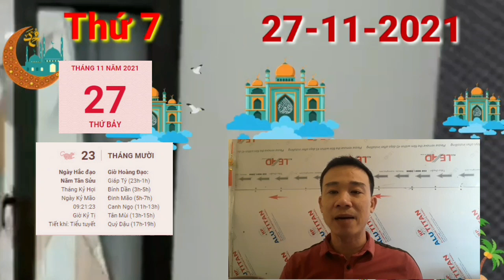☯TU VI HANG NGAY☯Thứ 7 Ngày 27/11/20201 Có LỘC TRỜI - TIỀN VỀ TAY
Tam Hội giúp sức, người tuổi Dần có đầu óc nhanh nhạy, và điều đó phát huy tác dụng đặc biệt khi giải quyết các công việc khó khăn, học búa. Bạn luôn là người tiên phong đưa ra các giải pháp.
Quan hệ xã giao của bản mệnh rất hài hòa, bạn được mọi người yêu mến vì có cách cư xử chừng mực. Bạn luôn biết cách kiềm chế bản thân để không hành xử nông nổi và đắc tội với bất cứ ai. Nhờ vậy, bạn còn là con giáp đáng kính trong mắt nhiều người.
Xem ngày tốt xấu theo trực, hôm nay trực Định là ngày thích hợp để cầu tài, ký hợp đồng, yến tiệc nhưng tránh kiện tụng, tranh chấp, chữa bệnh. Bạn cần sắp xếp công việc cho đúng để tiến hành thêm phần thuận lợi

CÁC BẠN THAM KHẢO thêm video sau nhé:
☯TU VI HANG NGAY☯THỨ 6 Ngày 26/11/2021 Con giáp CÓ LỘC LỚN, CỰC GIÀU
ttps://youtu.be/N7hrN4tXAAYT